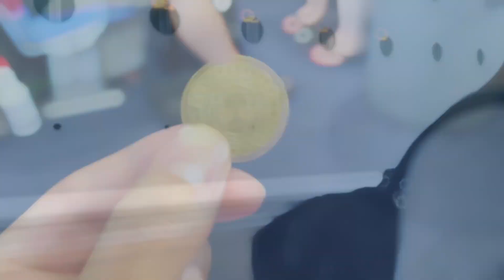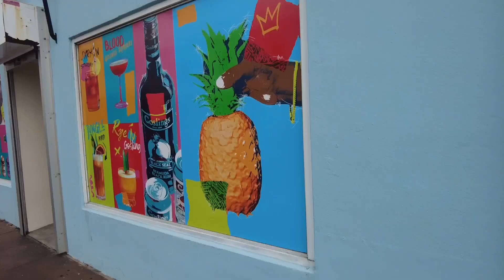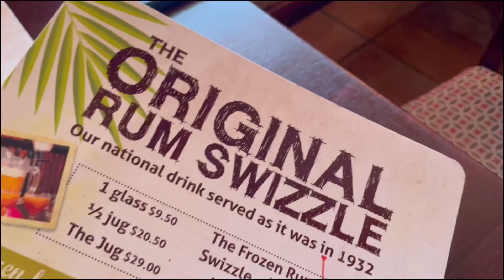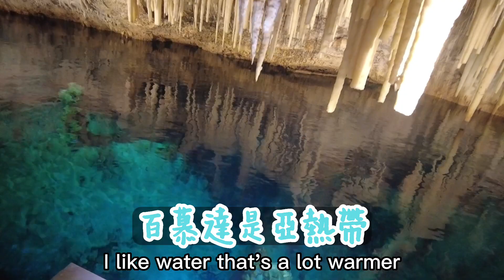百慕達冒險之旅 Bermuda 🇧🇲｜Day1 探訪千年神秘水晶洞 🪨｜知名 Rum Swizzle 好喝嗎?? 🥃｜無網路公車環島+天氣好差一到就下雨 🌧️｜最北最美 St. George 海灘 🐚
小貼士：郵輪行的第三天我們到達百慕達啦!!! (歡呼🎉，一早起來就看到清澈見底的淺藍色珊瑚海，內心滿滿的期待準備出發，但是下~~雨!! ☔️ No! 😱 不過我們都來到這裡了，不衝怎麼可以!!🥹 是不是想到百慕達就想到百慕達三角洲呢?? 哈他們很靠近唷! 當地有很多跟團的活動，但是我們第一天選擇最原始的方式，就是搭公車 🚌，拿地圖一步一步問路，體驗最當地的生活，就跟著我們一探究竟吧~

Tips: On the third day of the cruise, we arrived in Bermuda!!! (Cheers 🎉. I saw the crystal clear light blue coral sea when I got up in the morning, and I was full of anticipation and ready to go, but next~~ Rain!! ☔️ No! Do you know Bermuda and the Bermuda Triangle are very close? There are many local activities with the travel group, but we chose the most authentic way on the first day, which is to take the bus 🚌. Let's follow us to check it out~